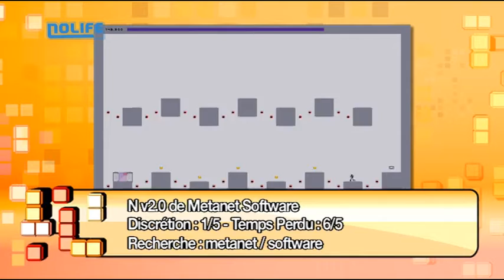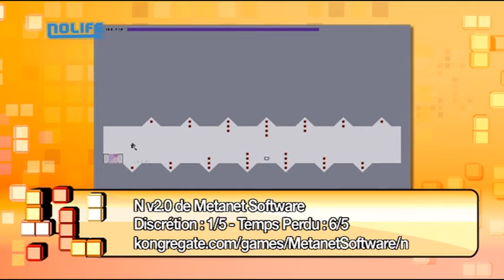#233 Temps Perdu noco Nolife